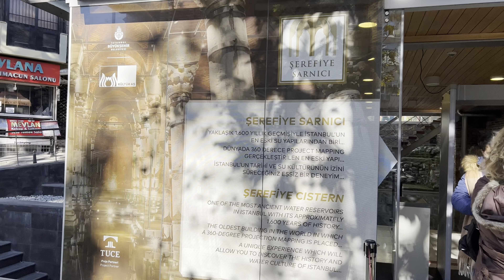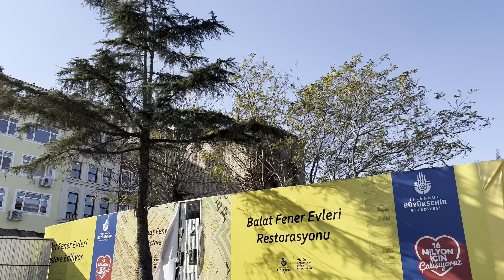Необычный Стамбул - готовый маршрут по городу.Прогулка по популярным и нетуристическим местам.День 2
Рекомендую маршрут, особенно если впервые в городе.

Честно - город не впечатлил, второй раз приехать не тянет. Но абсолютно точно каждому нужно посетить его хотя бы раз!

Отметила все-все локации маршрута! Сохраняйте себе. К сожалению, посетить все места не удалось - город просто гигантский, а увидеть хотелось всё по-максимуму 🤍.

Там подробно делюсь лайфхаками путешествий 👯‍♀️